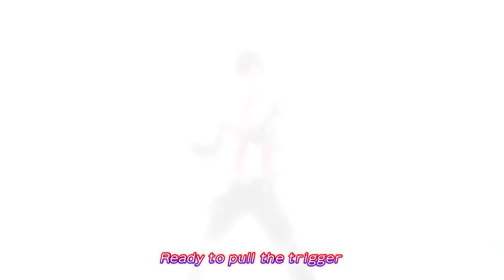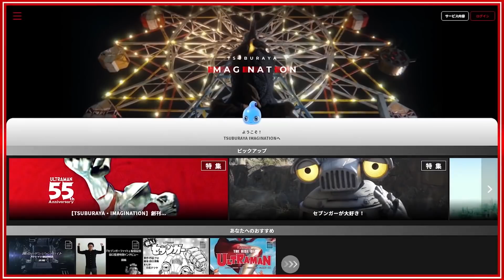Ultraman Trigger Episode 2 Sub Indonesia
Subtitle maker: Ultra Kousen ID

Ultraman Trigger: New Generation Tiga (ウルトラマントリガー NEW GENERATION TIGAニュージェネレーションティガ Urutoraman Torigā Nyū Jenerēshon Tiga) is the 31st entry of the Ultraman Series, created by Tsuburaya Productions in commemoration of Ultraman Tiga's 25th anniversary

Note: Nyalakan Subtitle dengan cara klik CC dan Pilih Bahasa Indonesia!